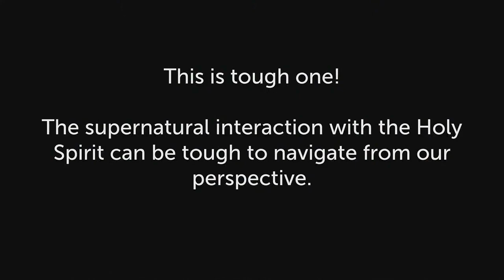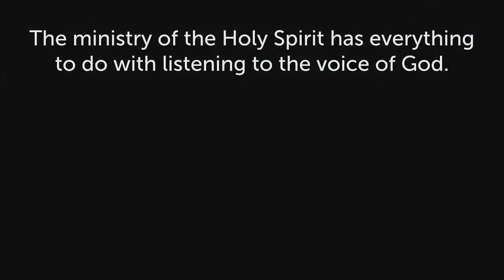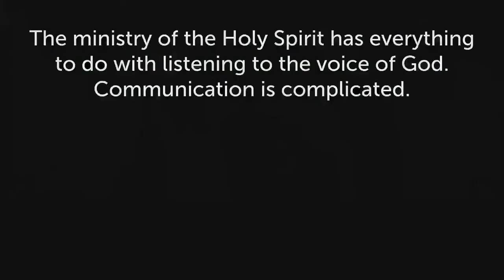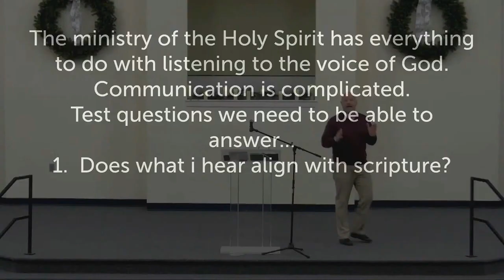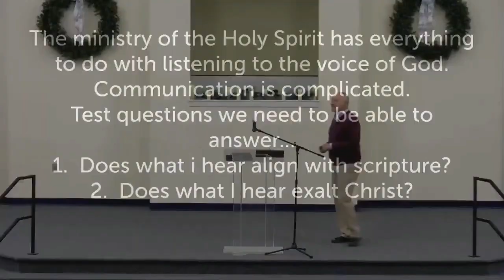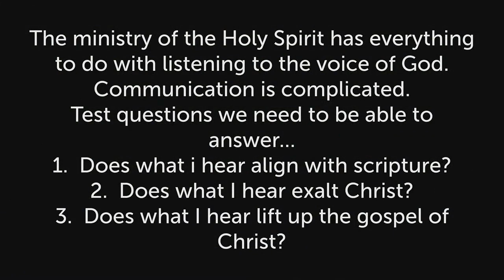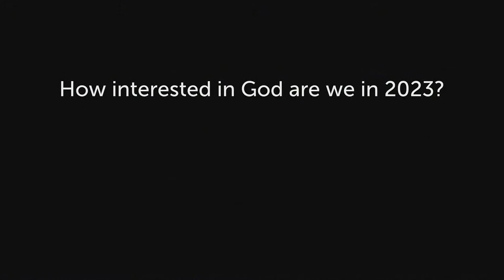Sunday Worship - 1-15-2023 - Shane Hines - The Ministry of the Holy Spirit